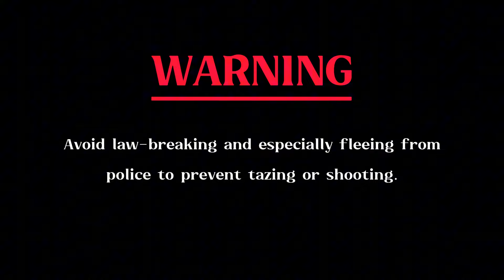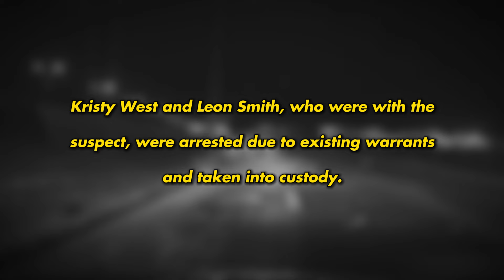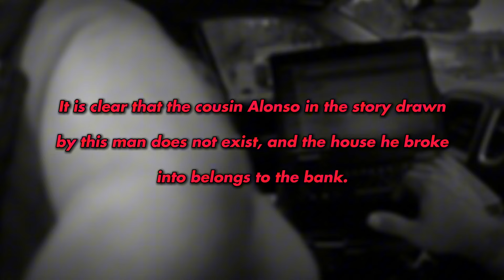When Shoplifters Think They're Above The Law | US Criminals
In this episode of "US - Criminals," we delve into the audacious world of shoplifters who think they can get away with anything. From slick moves to brazen tactics, these individuals push the limits of what's legal. Join us as we explore shocking footage of shoplifters in action, and discover how security teams and store owners are fighting back to protect their businesses. From high-end boutiques to big-box retailers, no store is immune to the threat of shoplifting. Don't miss this eye-opening episode that reveals the reality of what happens when shoplifters believe they're above the law.
00:00 Shoplifters Think They're Above The Law
00:30 Shoplifters 1st...
03:26 Shoplifters 2nd...
06:57 Shoplifters 3rd...
14:23 Shoplifters 4th...
21:26 Shoplifters 5th...